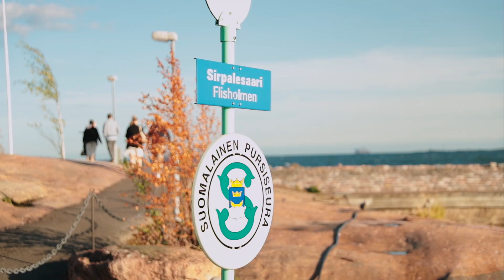So leicht wie Krabben pulen | Flusskrebse essen in Helsinki | Doku | The Taste of Finnland | Tag 1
The Taste of Ankerkraut geht in die zweite Runde! Auf seiner Reise nach Finnland, dem Land der Seen, Sagen und Saunen genießt Stefan Lemcke, Gründer und CEO von Ankerkraut - der Gewürz- und Geschmacksmanufaktur- finnische Lebensfreude, erholsame Ruhe, nordische Weiten und entdeckt neue Geschmackswelten.

In Finnland, dem gastfreundlichen Land der „Wälder, Seen und Saunen“ findet er auf der „Suche nach dem guten Geschmack“ spannende, inspirierende Ideen für
neue Gewürze.

Stefan entdeckt auf seiner Reise von Helsinki über Rantasalmi, Punkaharju und Puumala ein Land voller Ruhe und Gastfreundschaft

An Tag 1 der Reise erwartet ihn ein traditionelles finnisches Essen: Flusskrebse, Lachs und… Schnaps! Na dann: Kippis wir ”wir Finnen” sagen.

Wir bedanken uns bei unseren Partnern: Wikinger Reisen – dem Experten für Aktivurlaub und Visit Finnland, die uns auf den Taste of Finland gebracht haben!

Wir bedanken uns bei unseren Partnern: Wikinger Reisen – dem Experten für Aktivurlaub und Visit Finland, die uns auf den „Taste of“ Finnland gebracht haben!

Über The Taste of:
ANKERKRAUT auf kulinarischer Weltreise: Begleite uns auf eine Reise auf der Suche nach dem guten Geschmack! Mit unserer Reihe "The Taste of" startet Stefan in Namibia und wird dich auf den Geschmack vieler weiterer Länder bringen. Sei dabei, erlebe und genieße Landschaften, Menschen und die Welt der Geschmäcker!

Über Ankerkraut
Wir glauben: Das Geheimnis des Genusses liegt im Detail. Aus diesem Grund haben wir uns genau dieser Liebe zum Detail verschrieben. Begonnen bei der sorgfältigen Auswahl der Gewürze, investieren wir viel Zeit die Händler und Produzenten zu finden, die unseren hohen Qualitätsansprüchen gerecht werden. Unterstützen Sie Familienbetriebe und kleine Unternehmen: Kaufen Sie bei Ankerkraut online Gewürze ein, Danke!